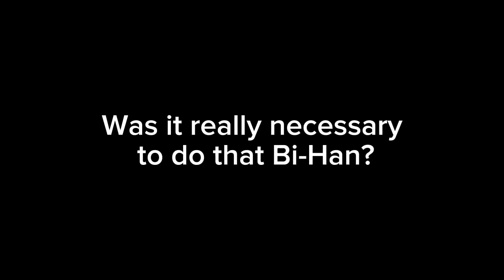Bi-Han (Sub-Zero) unnecessary ice slide - Mortal Kombat 1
It look badass ngl Bi-Ha